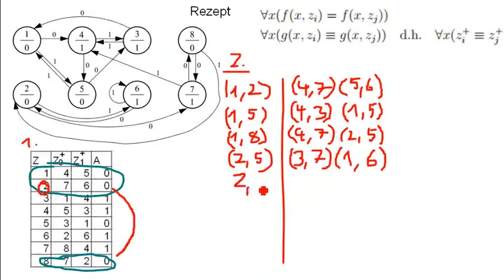CS: Zustandsminimierung 3/6 - Rezept 2 größerer Graph